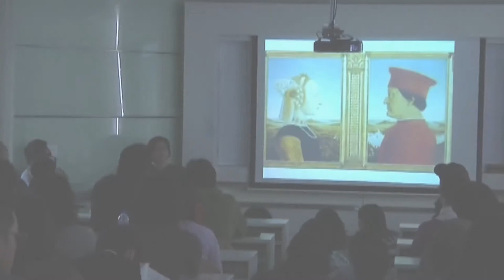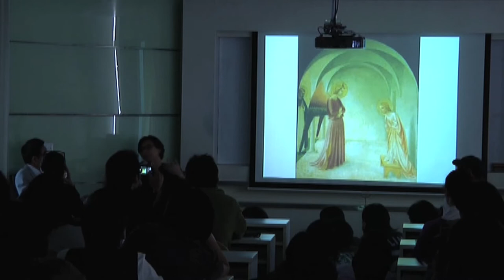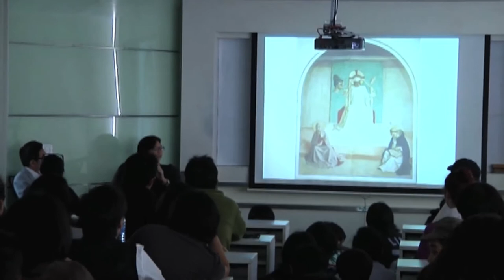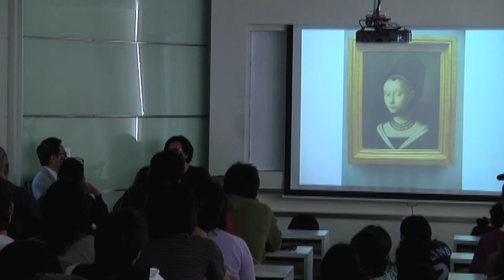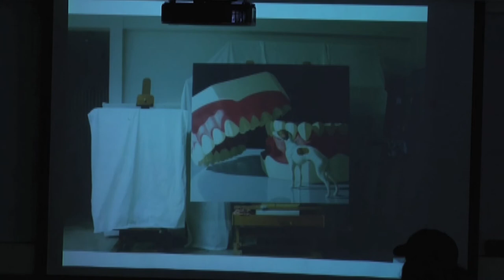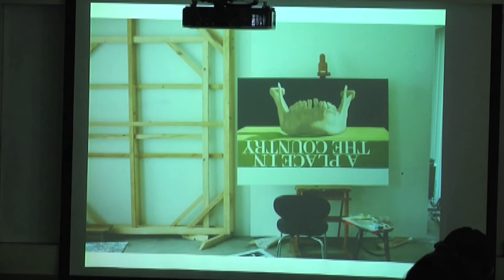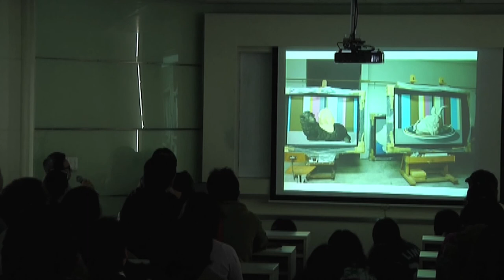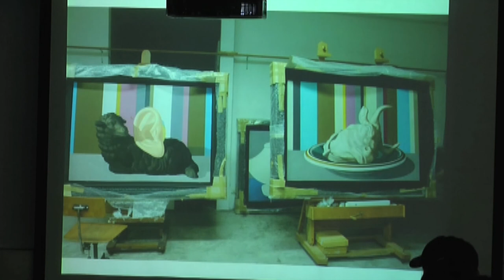ILLUSTRATION OF THE CRISIS by NATEE UTARIT ..//.. Artist's Talk 1/3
Artist's Talk หัวข้อ "ภาพประกอบ ฤา ประกอบภาพ" วันที่ 18 สิงหาคม 2556 เวลา 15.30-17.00 น. ที่หอศิลปมหาวิทยาลัยกรุงเทพ